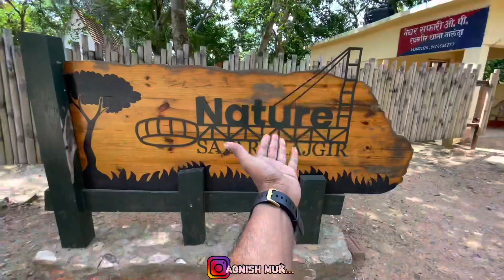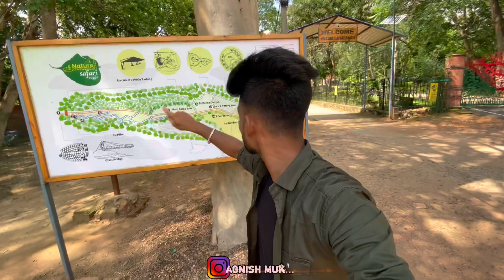First time sky hanging bridge এ উঠলাম ||কাচের ব্রিজে উঠে মাথা গুরে গেলো নিচে দেখেsouravpalvlogs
So he guys vlog ta ase giye6e to jara jara dekhoni fatafot jao giye dekhe aso r valo lagle like coment share korte vulona kitu 😊